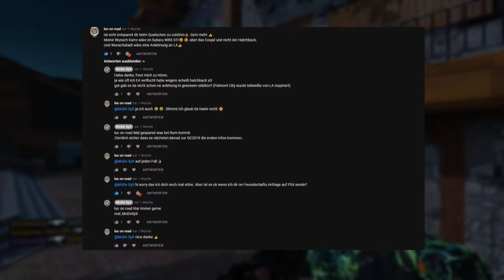MoDe SyX | Keine Edits? - Nicht ganz!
Eyjo!
Thank you for stopping by me SyX.
As also written in the channel description,
you can find edits of different games here

ENJOY - SyX
▬▬▬▬▬▬▬▬▬▬▬ஜ۩۞۩ஜ▬▬▬▬▬▬▬▬▬▬▬▬▬
cooperation partners!
▬▬▬▬▬▬▬▬▬▬▬ஜ۩۞۩ஜ▬▬▬▬▬▬▬▬▬▬▬▬▬
UNIQUE GRAPHIX
▬▬▬▬▬▬▬▬▬▬▬ஜ۩۞۩ஜ▬▬▬▬▬▬▬▬▬▬▬▬▬
Music!
Titel : xx
Link :  xx
▬▬▬▬▬▬▬▬▬▬▬ஜ۩۞۩ஜ▬▬▬▬▬▬▬▬▬▬▬▬▬
SOCIALS